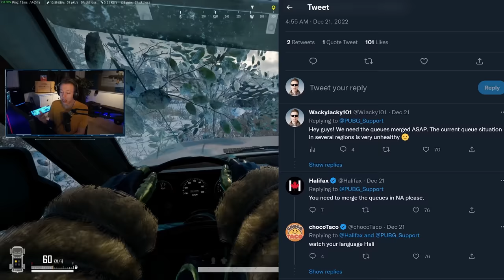IS VIKENDI REBORN A GOOD MAP? - PUBG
Evaluating the new Vikendi Reborn and discussing the circumstances around the split queue situation!